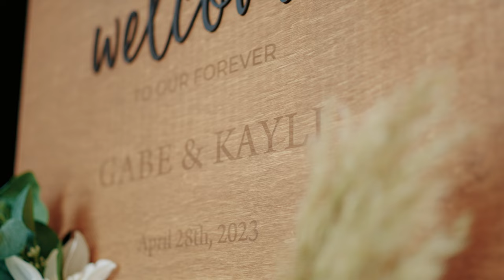Kayli & Gabe Wedding Film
Kayli & Gabe's Magical wedding day at the Pines in Davenport ND